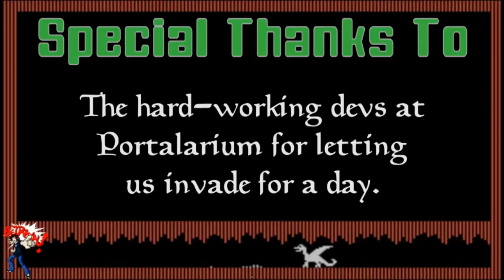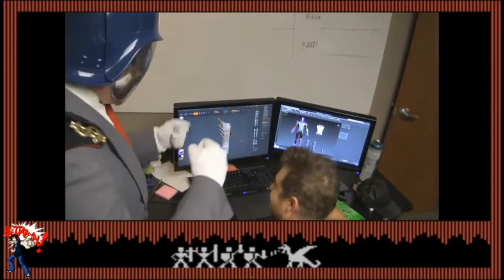Shroud of the Avatar - Angry Joe invades the development team as a Corporate Commander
Shroud of the Avatar - Spoony gets to guest invade the development team as a spoof...thought it was funny lol.